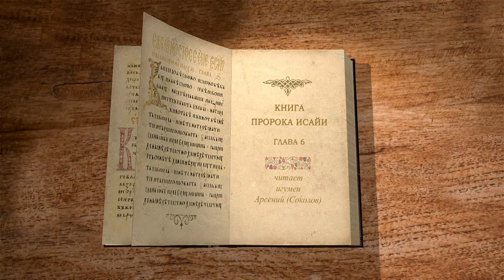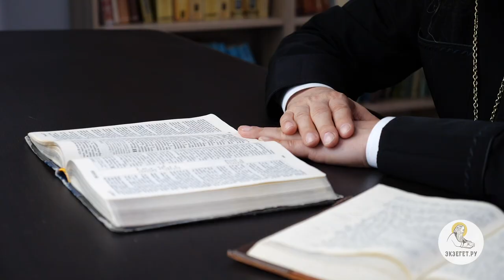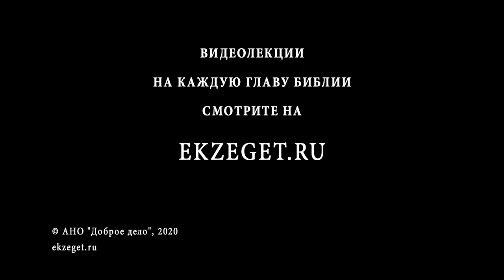Книга пророка Исайи. Глава 6. Игумен Арсений (Соколов). Ветхий Завет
В сегодняшнем видео вместе с игуменом Арсением (Соколовым) продолжаем цикл бесед на книгу пророка Исайю. Читаем 6 главу.
Отец Арсений рисует подробную историческую картину событий, сопровождавших 6 главу, рассказывая про царя Озию, желающего кадить в храме и за это получившего от Бога наказание.
Игумен Арсений описывает видение Исаии, подробно рассказывая про имена Господа, используемые пророком, серафимов, сопровождавших Бога, и каждение.